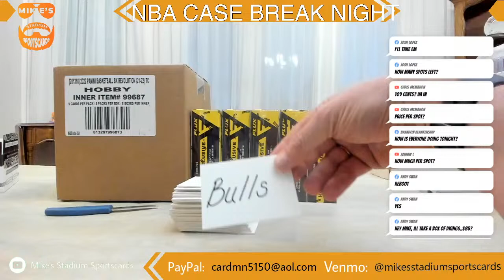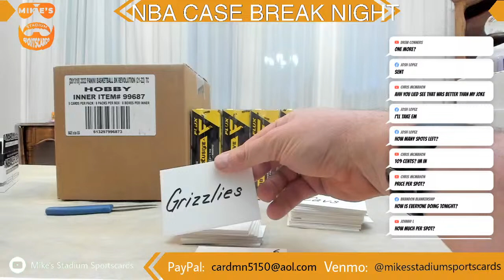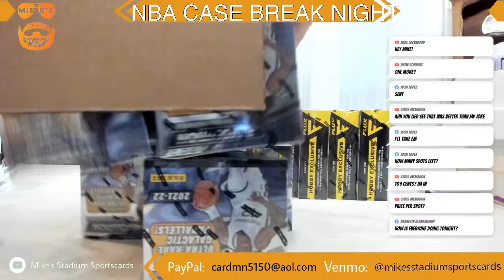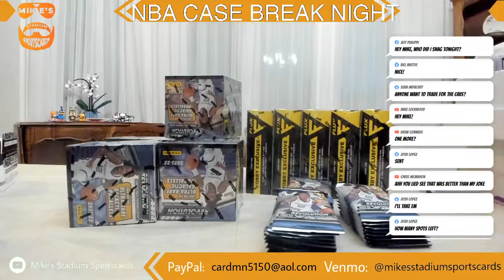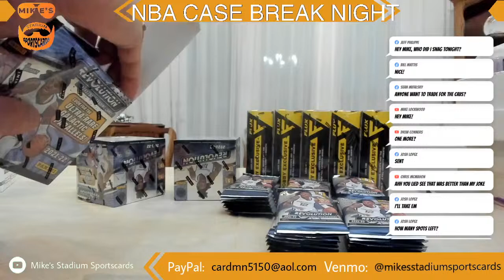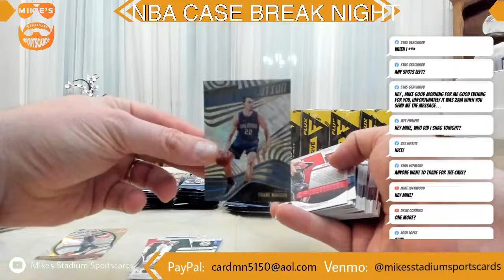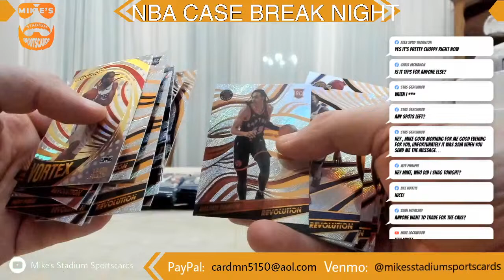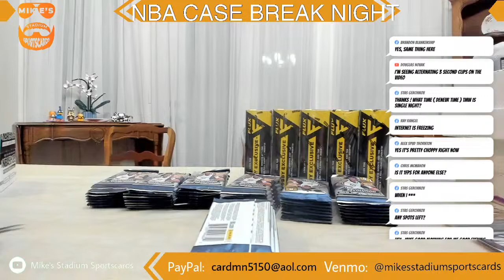NBA BREAK!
If you are watching on my personal page, please switch over to the shop Facebook or YouTube so I may see your comments :)